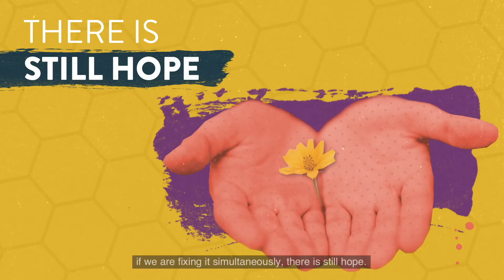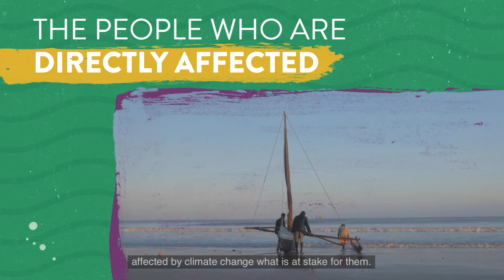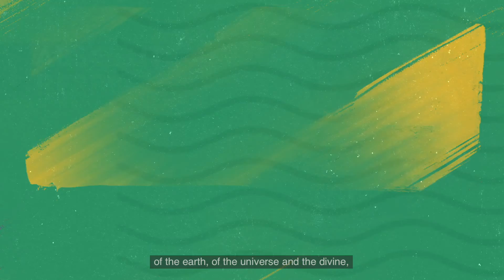What is Your Message to COP26?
Culture has always mobilised change, yet has been largely absent from climate strategy. This film series explores arts and culture as a movement, as an ecosystem of different parts – the artists, activists, organisations, policies and more, at the heart of climate action.

Featuring 14 global voices from 9 countries, this series of Creative Climate Justice films focuses on those working across arts and culture and bears witness to climate justice issues as the lens to engage the arts.

In this film, 14 speakers from across the globe come together to share the messages they want heard at COP26.